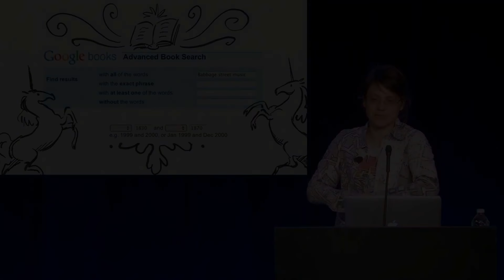How to Pronounce Cornucopia (Real Life Examples!)